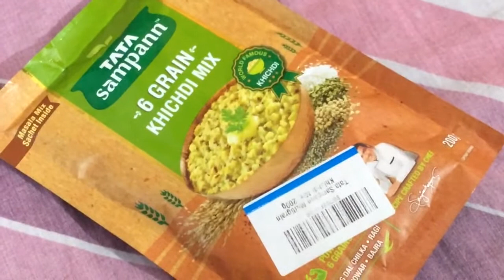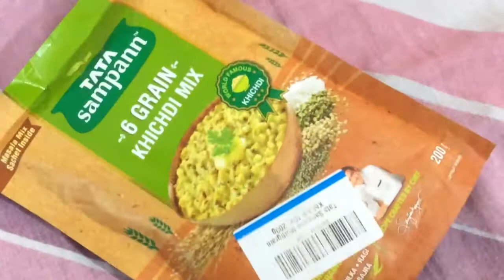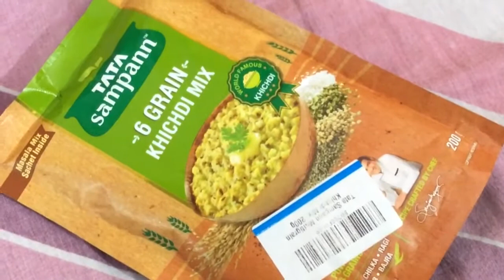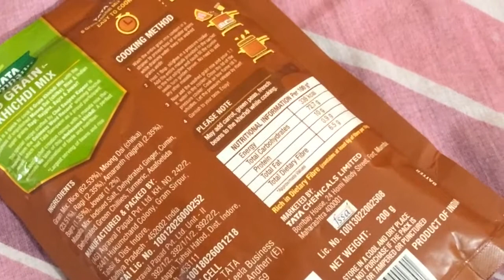Tata Sampann six Grain khichdi recipe.Homemade khichadi recipe.Instant Khichdi recipe खिचड़ी।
Tata sampann six Grain Khichdi Recipe Homemade Khichdi Recipe instant Khichdi Recipe खिचड़ी